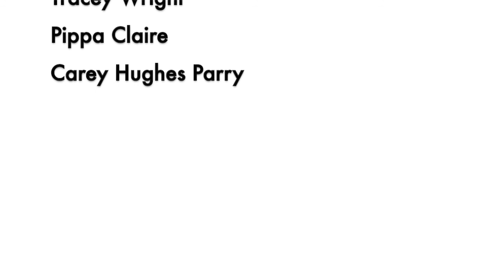Podcasters Talking About Podcasts - Tracey Nguyen Mang & Niall Mackay Bonus Content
Niall and Tracey had so much to talk about on this episode not only was it split into two parts, we've taken out 20 minutes of them talking in more detail about both their podcasts.

They share interesting insights and information that is only for the Seven Million Bikes community.